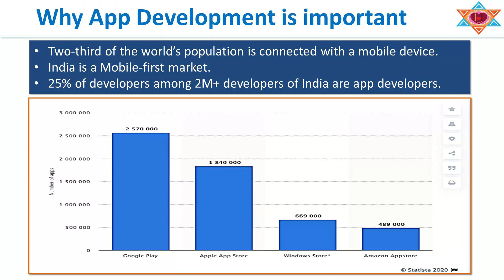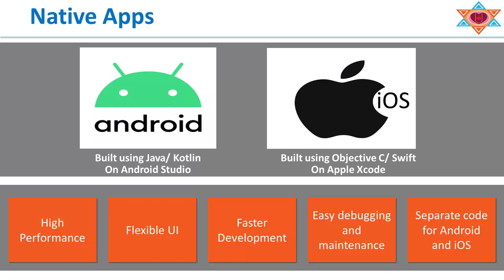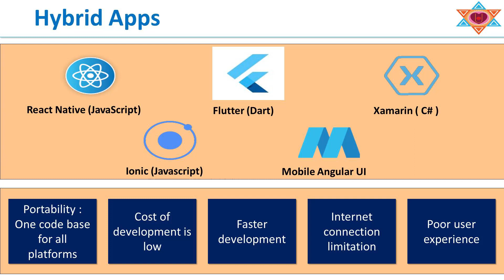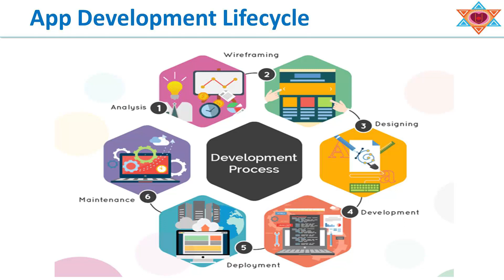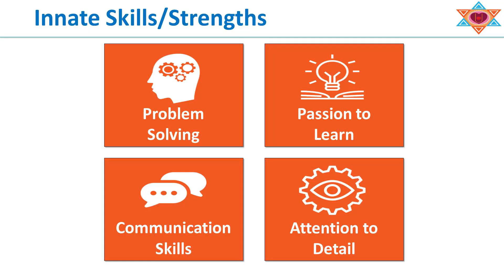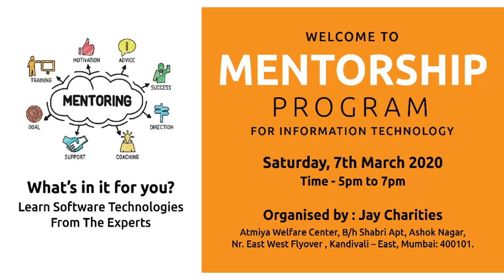5. Kunal Chauhan | Mobile App Dev. | Mentorship Program for IT | 7-3-2020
Jay Charities in association with Yogi Divine Society initiated "Mentorship Program for Information Technology" on 7-3-2020 at Atmiya Welfare & Cultural Center (Kandivali - Mumbai) wherein,

Mr. Kunalbhai Chauhan (Android / iOS Developer - Raw Engineering) guided youths on Mobile Application Development covering points below :

1. Need & Importance of Mobile App Development
2. Types of App Dev.
3. Programming Languages / Tools / Platforms
4. App Development Life cycle
5. Job Prospects / Future
6. Innate Skills / Strengths

The program was helpful to demystify myths and unravel mysteries in making a successful career in Information technology field.

== Mentor  : Software Technology (YouTube Video Link)